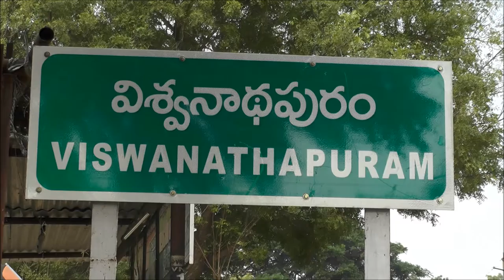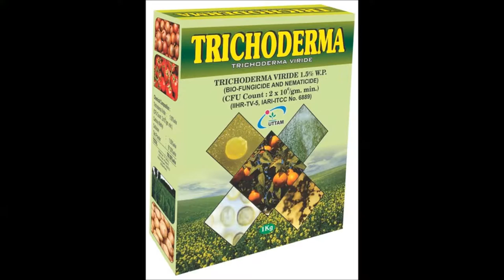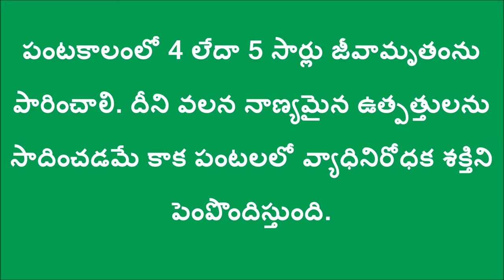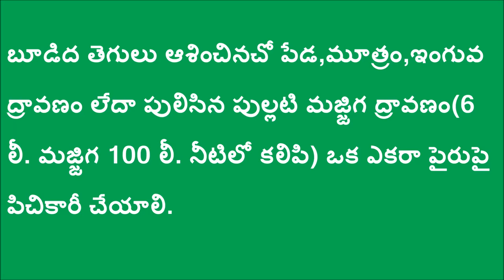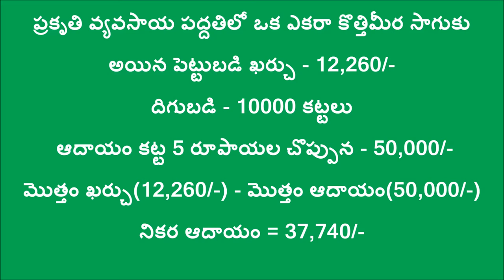Natural Farming Method of Cultivating Coriander_DoAg&DigitalGreen_Kadapa_Des-16